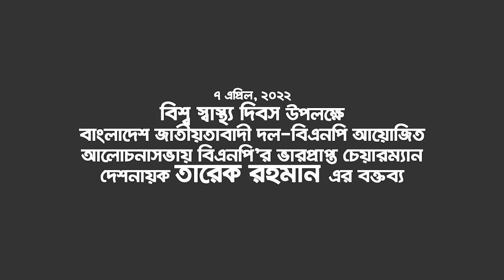"বিশেষজ্ঞদের সমন্বয়ে বাংলাদেশে স্বাস্থ্য কমিশন গঠন করা হবে" -দেশনায়ক তারেক রহমান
আজ ৭ এপ্রিল ২০২২, বিশ্ব স্বাস্থ্য দিবসে বাংলাদেশ জাতীয়তাবাদী দল-বিএনপি আয়োজিত আলোচনাসভায় বিএনপি'র ভারপ্রাপ্ত চেয়ারম্যান দেশনায়ক তারেক রহমান এর বক্তব্য।